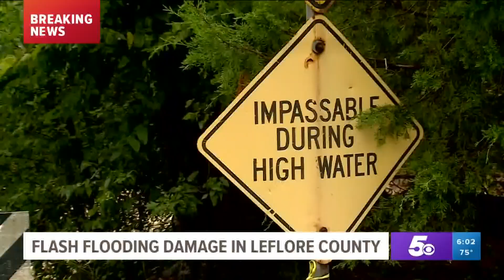Flooding Damages Bridges in LeFlore County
Around a dozen homeowners between the Rock Creek bridge and the Smith bridge were stranded when water was rushing across the bridges.